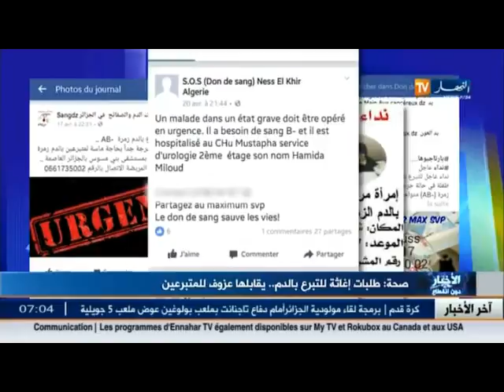التبرع بالدم ...حياة جديدة...ثقافة و حس إنساني في طريق الضياع